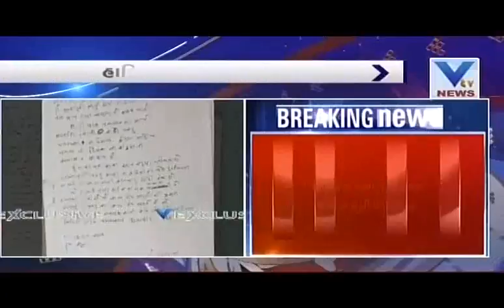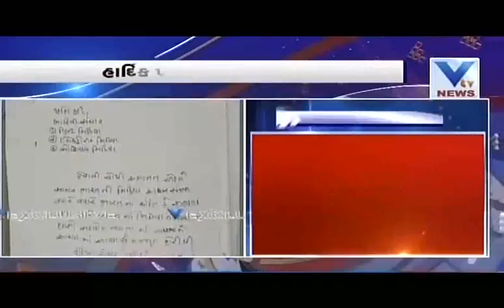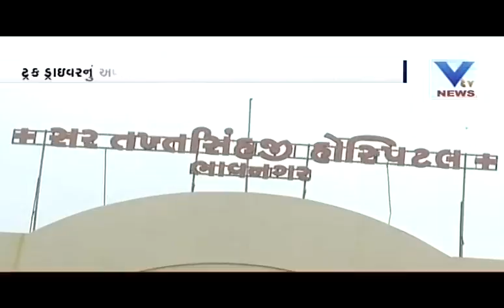Saurashtra News | 13th July'16 | VTV Gujarati